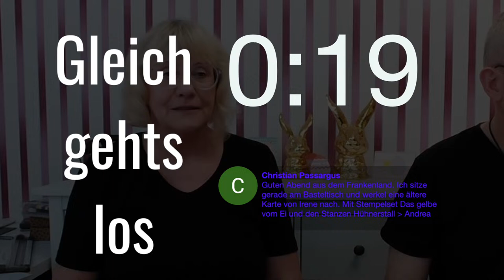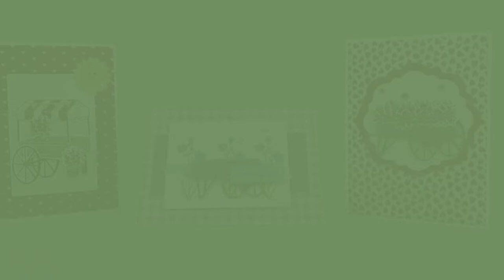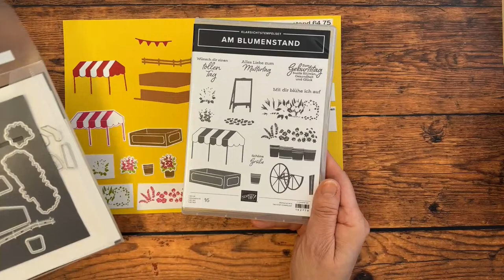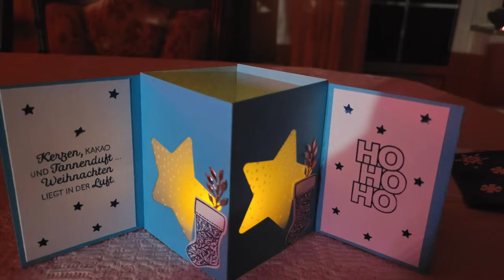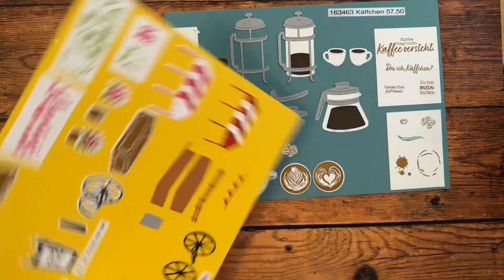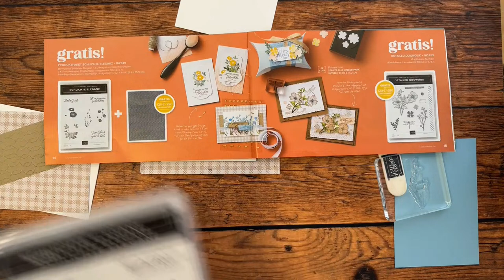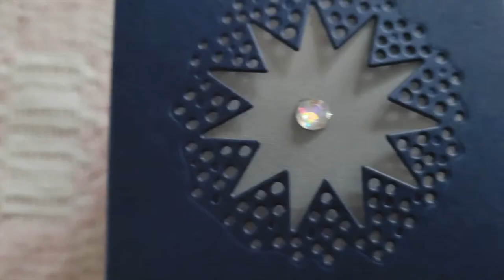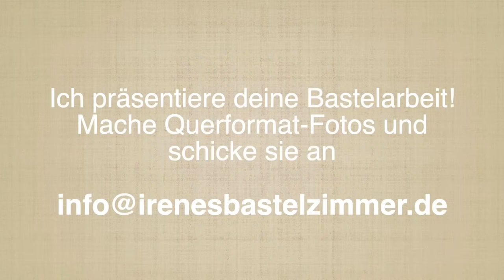🔴Am Blumenstand-Flower Cart- 3 Ideen mit Stampin' Up! 2024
Geschenk für Deine Bestellung: nutze diesen Gastgeber Code: FZJYZKF9 um im Folgemonat ein kleines Geschenk und eine handgefertigte Karte von mir zu erhalten. Hier gehts zum Shop

Wer es bei mir kauft bekommt ein exklusives Video mit Tipps und Tricks dazu!

Bei Irene shoppen Ab 60€ ist deine Bestellung versandkostenfrei!

Bastel Pinzette
Alternative Stempelhilfe
(nicht von mir getestet, die Marke ist aber gut!)

Alle meine Bastelempfehlungen auf einen Blick

*Aufbewahrung Designerpapiere 12“
*Aufbewahrung Designerpapiere 6“
*Stanzbrett für Umschläge
*Tombow Bleistift
*Lochzange (Crop-a-dile).

Video Equipment:
*iphone 11
*Photostudio Softbox